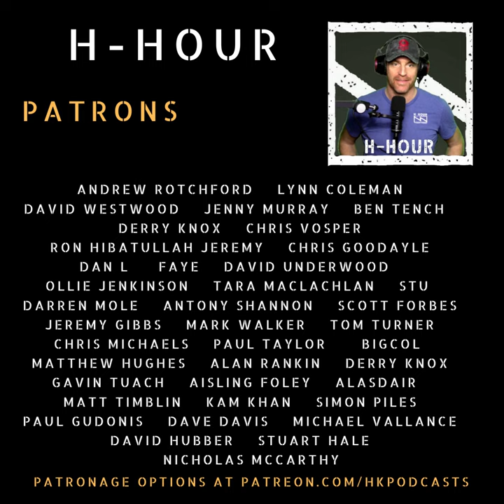UKSF Operators Rescuing Their Dead Colleague